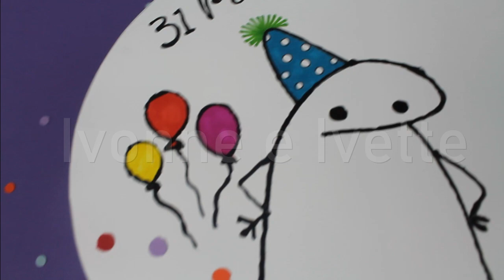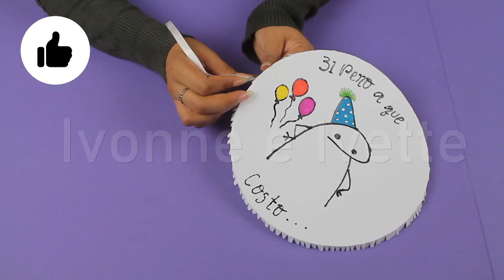CAJA pastel de CUMPLEAÑOS Flork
En este video te enseñamos a hacer una caja de cumpleaños en forma de pastel de Flork, para que la regales a esa persona especial que cumple años. También puedes personalizarlo para un aniversario o para cualquier ocasión!.

Idea original: Ivonne e Ivette

Materiales:
Cartulina Blanca
Plantilla
Plumones
Tape doble cara
Dulces
Hojas de color
Pegamento
Papel China
Pintura textil negra